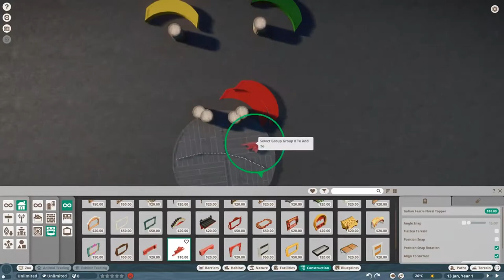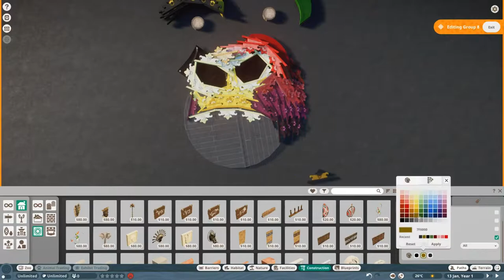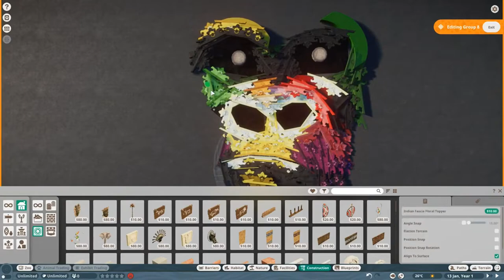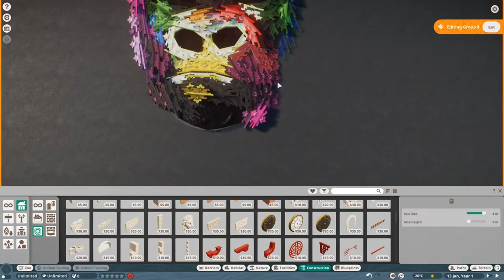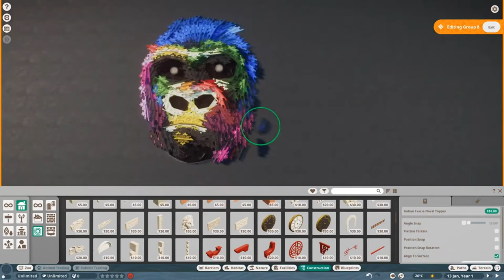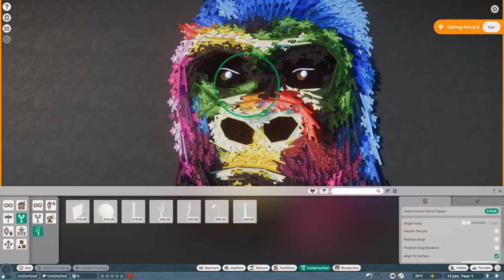Planet Zoo - AMAZING Gorilla Artwork - Community Challenge Celebration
To celebrate the succes of the last community challenge I decided to make an artwork in Planet Zoo.

The gorilla took 1,5 hours to make and consists of ~480 parts.